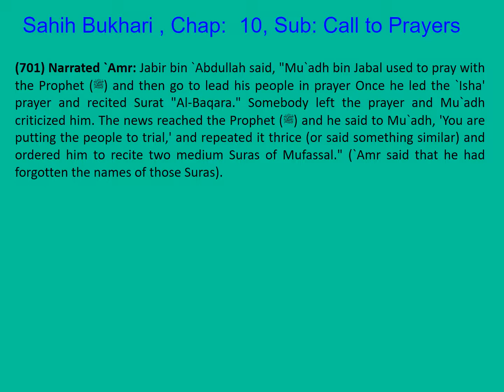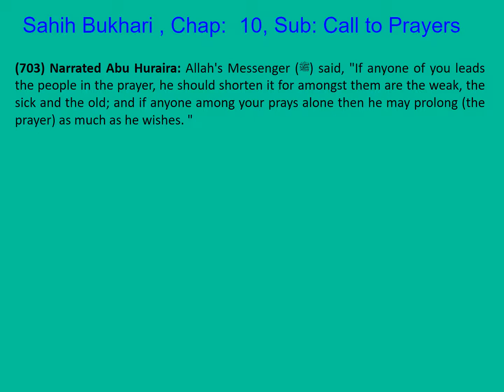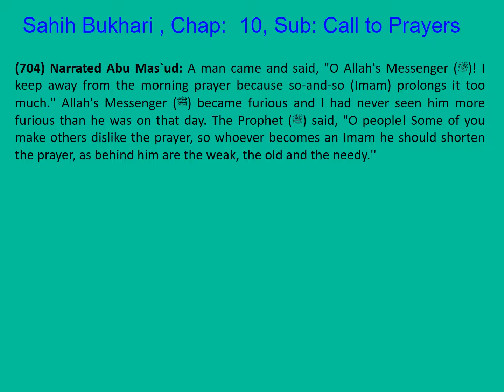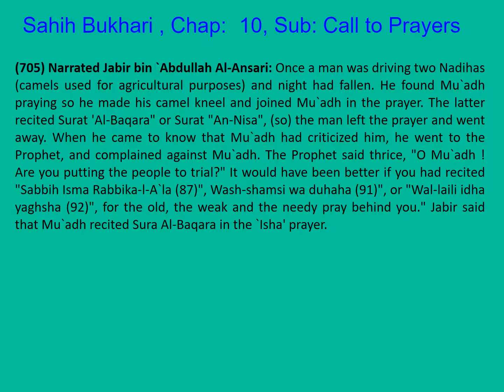0141 Sahih Bukhari English Chapter 10 Call to Prayers (Adhaan) Part 21 of 55 Hadith 701-705